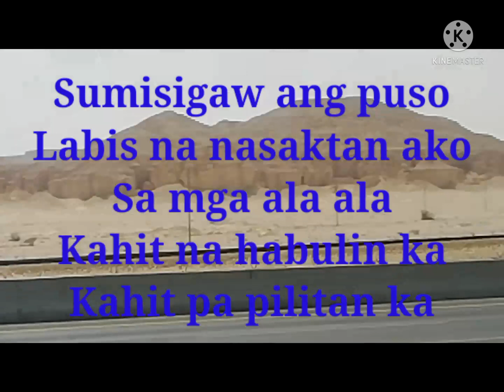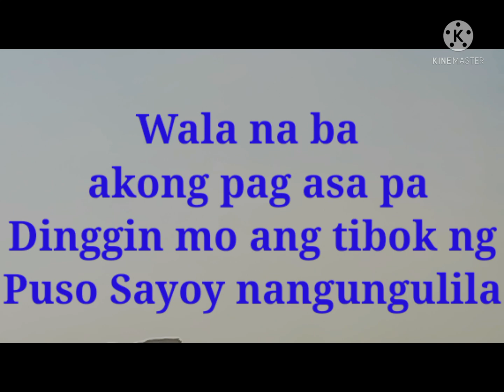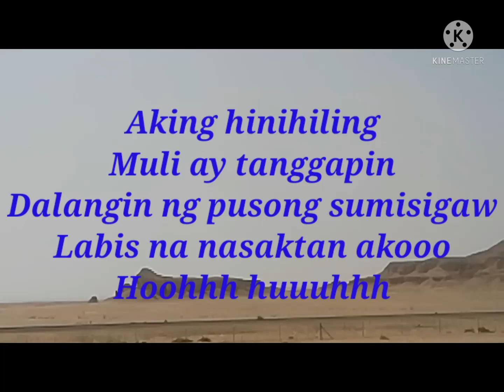LABIS NA NASAKTAN By:Jennelyn Yabu